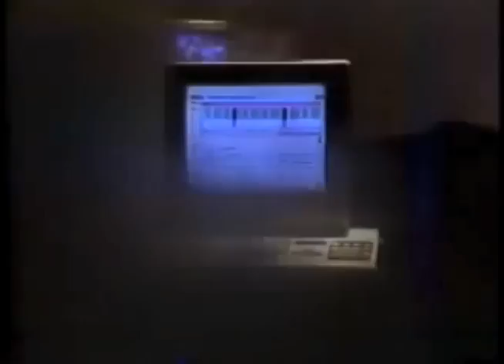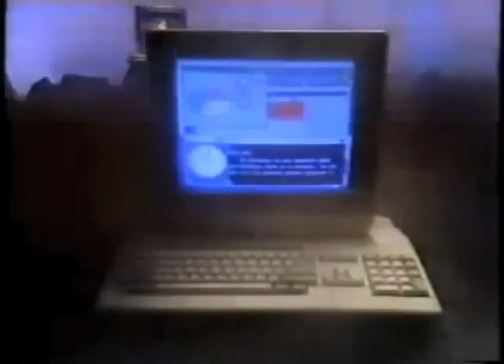TOYOTAセリカ - 死角をチェック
RIP, Amiga